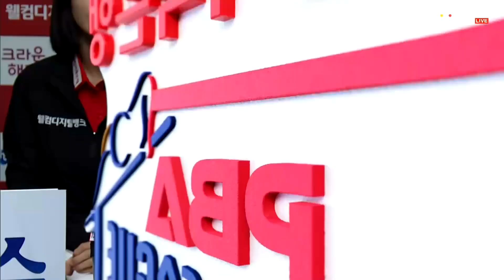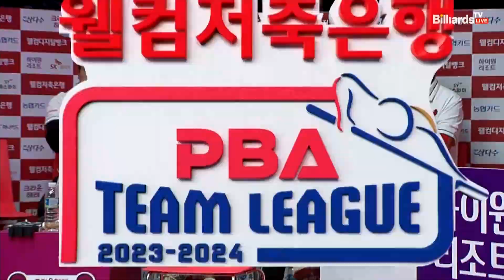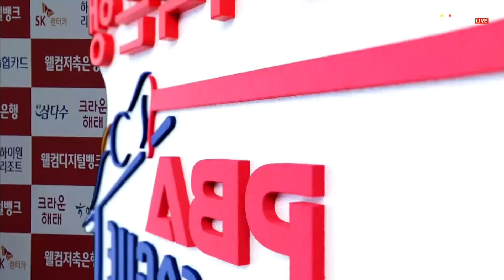4세트 웰컴저축은행(김임권,김예은) vs 크라운해태(마르티네스,백민주)[웰컴저축은행 PBA 팀리그 2023-2024] 3라운드